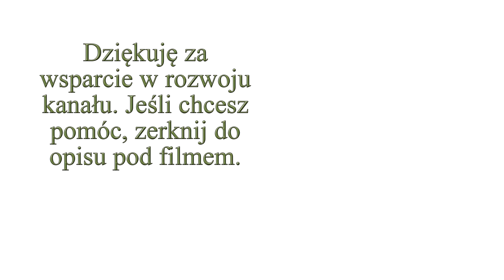Owoce we wrześniu-jabłka, borówki,jeżyny,maliny-Ogrodowe pierdamony 123